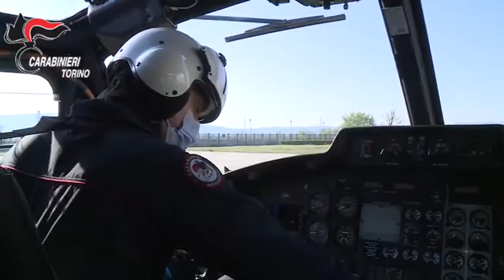Oper. dei CC contro le truffe in danno del sistema sanitario nazionale danno per oltre 1 milione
Questa mattina i Carabinieri del Comando Provinciale di Torino hanno eseguito 3 misure cautelari, a seguito di un’ordinanza emessa dal Gip del capoluogo piemontese su richiesta del Gruppo reati contro la P.A. della locale Procura della Repubblica. Truffa aggravata e accesso abusivo in banca dati i reati a vario titolo  contestati a due cittadine albanesi e al figlio di una di queste, italiano impiegato presso l’Agenzia delle Entrate, sottoposti rispettivamente agli arresti domiciliari, all’obbligo di firma e alla sospensione dal pubblico ufficio, poiché gravemente indiziati di aver costruito un complesso meccanismo che consentiva di frodare il sistema sanitario nazionale, garantendo a loro connazionali cure mediche gratuite senza averne diritto.